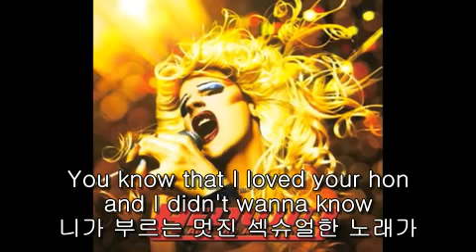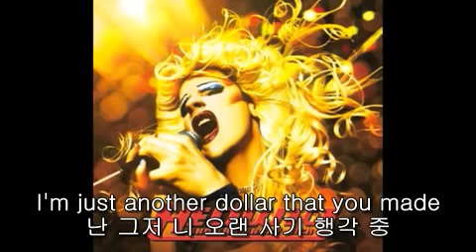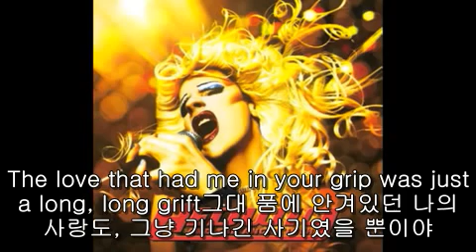Hedwig And The Angry Inch The Long Grift KOR SUB 한글자막 LYRICS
즐겁게 감상하세유 :) Look what you've done, you gigolo
니가 저지른 걸 봐바, 이 개자식아..

You know that I loved your hon and I didn't wanna know
난 널 사랑했기에 신경쓰지 않았어

That your cool, seductive serenade
니가 부르는 멋진 섹슈얼한 노래가

Was a tool of your trade, you gigolo
니 작업치는 도구였다는걸, 이 양아치 같은 새끼야..

Of all the riches you've surveyed
니가 끌어모은 그 부귀..

And all that you can lift
너 혼자만이 갖는 그 부귀..

I'm just another dollar that you made
난 그저 니 오랜 사기 행각 중

In your long, long grift
니가 만든 또다른 돈벌이 수단에 불과했어

Look what you've done, you gigolo
니가 저지른 걸 봐바, 이 십색히야..

Another hustle has been run, but now you ought to know
또 다른 사기를 치고있네, 허나 이건 알아둬야 할거야
That this fool can no longer be swayed
나는 더이상 너의 그 짓거리엔

By the tools of your trade, you gigolo
휘둘리지 않을 거라는걸.. 이샊히야

I'm just another John you've gypped, another sucker stiffed
난 그저 니가 엿먹인 또 한명의 뻣뻣하고 등신같은,

A walk on role in the script to your long, long grift
니가 짠 기나긴 사기의 각본 위에서 놀아나는 존일 뿐이야

The love that had me in your grip was just a long, long grift
그대 품에 안겨있던 나의 사랑은 그냥 긴 사기였을 뿐이야